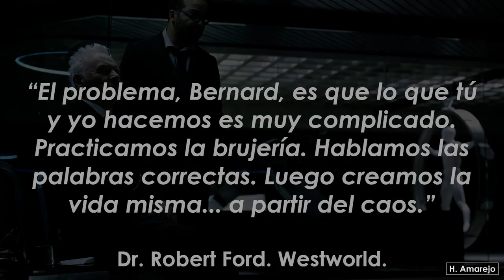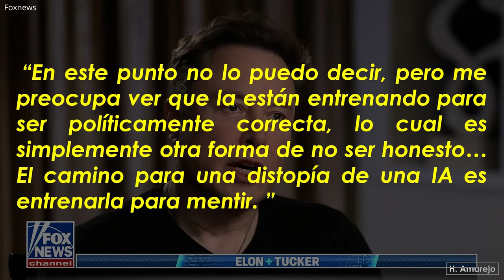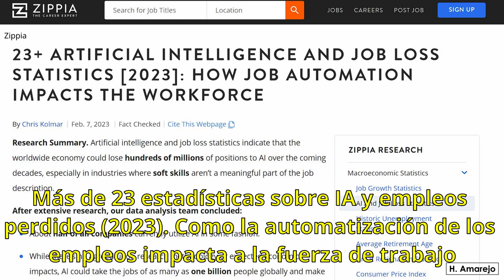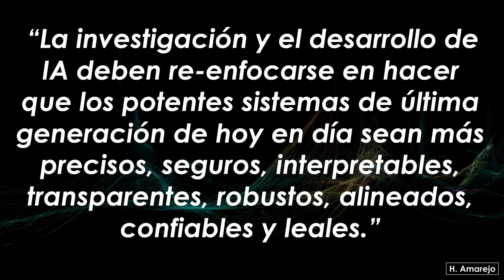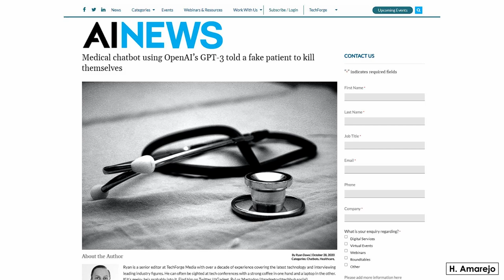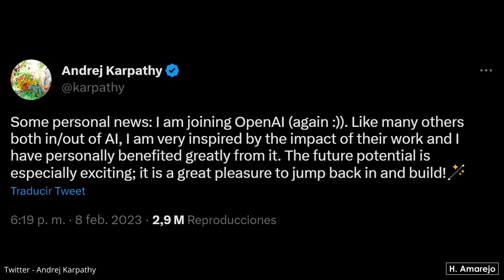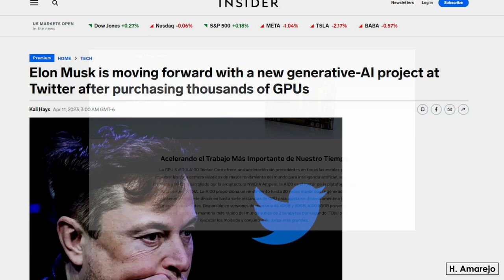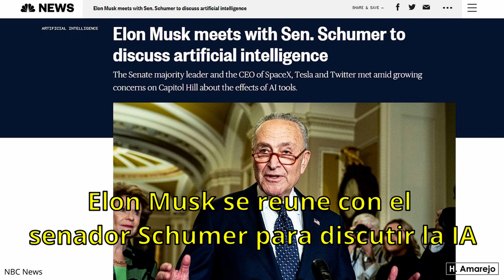¿Por qué Elon Musk va a crear su propia Inteligencia Artificial?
0:00 - Introducción
1:23 - Elon Musk confirma su entrada a la guerra de la IA
4:50 - ¿Qué es una Inteligencia Artificial?
6:16 - ¿Cuáles son los riesgos de la Inteligencia Artificial?
7:35 - Elon Musk y la Inteligencia Artificial
8:20 - Una carta para pausar las investigaciones de IA
9:53 - Elon Musk y Sam Altman fundan OpenAI
11:23 - Elon Musk deja OpenAI
12:03 - ¿Qué es GPT?
14:38 - Microsoft y OpenAI
16:16 - Elon Musk entra a la guerra de la IA
17:09 - Comienza el reclutamiento
17:42 - Armándose para la guerra
18:40 - X.AI
20:04 - Conclusiones